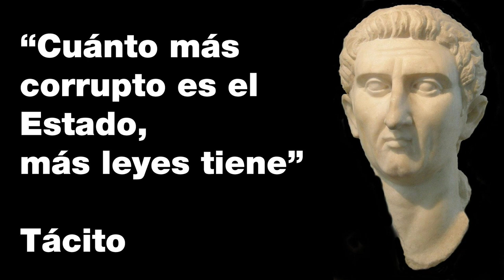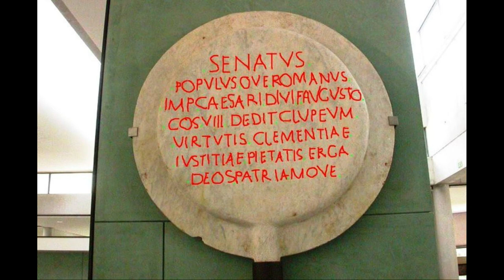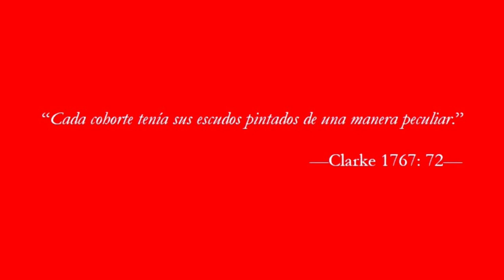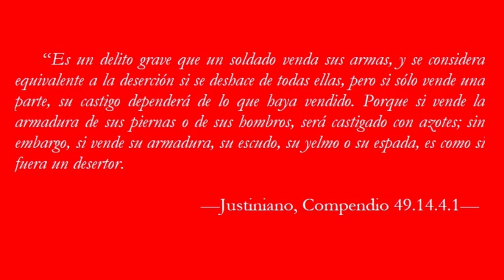ESCUDOS ROMANOS — Datos diversos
¿Se identificaban a las unidades romanas por los blasones de los escudos? ¿Los ESCUDOS ROMANOS se usaban para múltiples funciones? ¿Cómo se transportaban? ¿Siguen persistiendo de alguna manera en nuestra época? Estas y otras cuestiones son respondidas en este vídeo.
Poseemos buenos datos gracias a autores clásicos como: VEGECIO, TÁCITO e incluso JUSTINIANO, entre otros. Monumentos famosos también nos dan datos diversos  desde el pasado, como la CASTRA PRAETORIA o la COLUMNA DE TRAJANO, pero también libros históricos como la NOTITIA DIGNITATUM. La arqueología nos muestra todo tipo de restos: ESCUDO DE DONCASTER, ESCUDO DE DURA-EUROPOS, En las TÁCTICAS ROMANAS el escudo ocupó un papel muy importante y variado. Una suma de DATOS DIVERSOS sobre los ESCUDOS ROMANOS que intentamos mostrar en este trabajo.

He decidido iniciar esta serie de vídeos para llenar el hueco que existe. He leído diversas fuentes para conseguir finalizar este trabajo, pero la principal ha sido el libro de M.C. Bishop "Roman Shields", publicado por Osprey Publishing como número 234 de la serie Elite. Este librito en cuestión está ilustrado por el excelente artista Giuseppe Rava. Animo a quien quiera saber más sobre el tema a que adquiera un ejemplar, el precio no es nada exagerado. Espero que os guste... El vídeo.

⏳🪐HIJOS DE CRONOS⏳🪐 es un canal centrado en la Historia Universal desde todos sus ámbitos: Político, militar, económico, social...

Les animo visitar nuestro otro canal "Alonso Rojas de Re". Este canal se centra en la Historia de la Magia🧙🏻‍♀️🧙🏻‍♂️, la sabiduría tradicional🕯🌾☘️, los conocimientos esotéricos y ocultistas👁, la antropología social👨‍👧‍👦, e incluso la teología⛪️.

Y para aquellos amantes de los libros no les hará perder el tiempo visitar la cuenta de Instagram "Libros Únicos"🛠⚙️⛓📚. Allí se muestran trabajos de artesanía del libro, algunos para uso personal, pero otros para aquellos clientes que desean atesorar en su biblioteca libros personalizados de calidad fina📙📕📘.

CANAL DE HISTORIA: "HIJOS DE CRONOS".⏳📖

INSTAGRAM DEL CANAL: "HIJO DE CRONOS".⏳📖